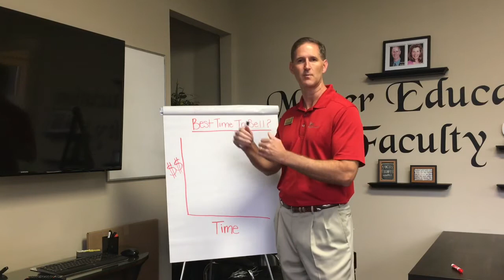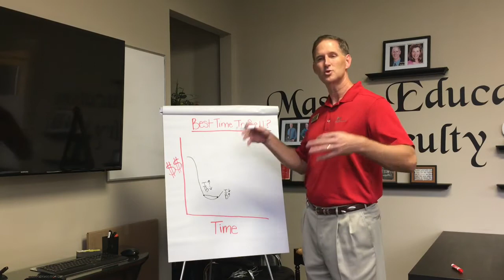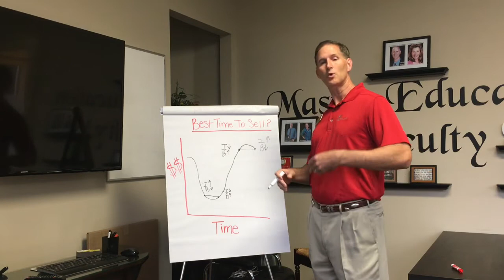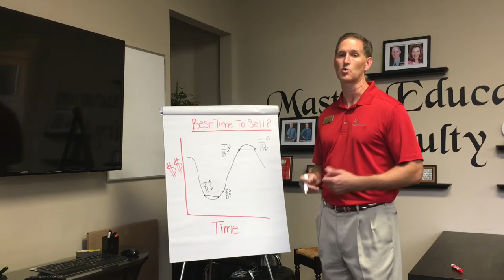Why you should always sell your house before the peak!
If you are thinking about selling your home at the peak find out why it is ALWAYS best to do it right before the peak.